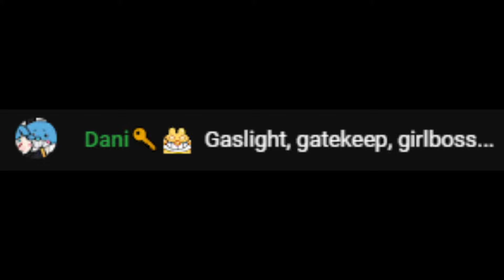She's so Girlboss~💅💅💅